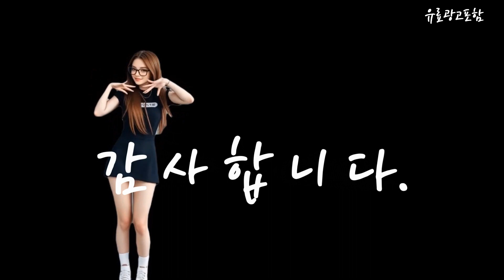삼성식기세척기6인용 Top10!! 요즘 인기있는 삼성식기세척기6인용 구매 가격 평점 후기 비교 총정리!!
❤️❤️❤️ 요즘 인기있는 삼성식기세척기6인용 구매 가격 평점 후기 비교 총정리해 보았어요!! ❤️❤️❤️

[00:06]
10위. 쿠쿠전자 식기세척기 6인용 CDW-BD0610TG 고객직접설치 [320,940원]

[00:11]
9위. 삼성전자 BESPOKE 키친핏 빌트인 식기세척기 8인용 프라임핑크 [615,230원]

[00:17]
8위. 삼성전자 비스포크 식기세척기 DW30CB305CE0 카운터탑 6인용 베이지 [710,000원]

[00:23]
7위. 삼성전자 비스포크 식기세척기 DW30CB305CW0 카운터탑 6인용 화이트 [710,000원]

[00:28]
6위. 쿠쿠 식기세척기 6인용 CDW-A0611TS 방문설치 [260,130원]

[00:34]
5위. LG 디오스 오브제컬렉션 식기세척기 열풍건조 카운터탑 6인용 [692,000원]

[00:40]
4위. 삼성전자 BESPOKE 키친핏 빌트인 식기세척기 8인용 코타 [626,040원]

[00:45]
3위. 삼성전자 BESPOKE 식기세척기 카운터탑 6인용 DW30CB300CE0(베이지) 방문설치 [567,680원]

[00:51]
2위. 삼성전자 BESPOKE 식기세척기 카운터탑 6인용 DW30CB300CW0(화이트) 방문설치 [567,680원]

[00:57]
1위. 삼성전자 BESPOKE 식기세척기 카운터탑 6인용 DW30A3030CE(화이트) 방문설치 [457,990원]